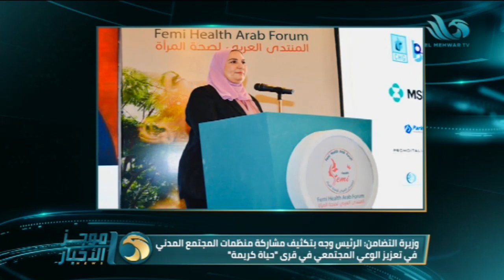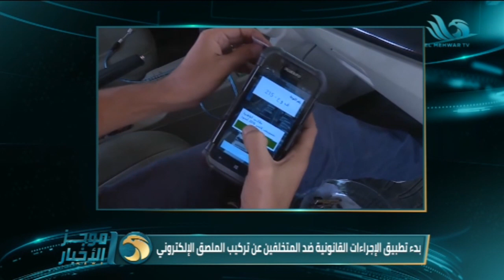موجز أخبار السادسة مساءً على شاشة قناة المحور